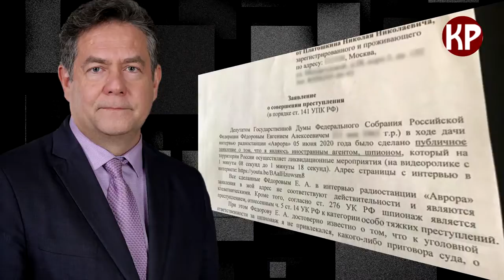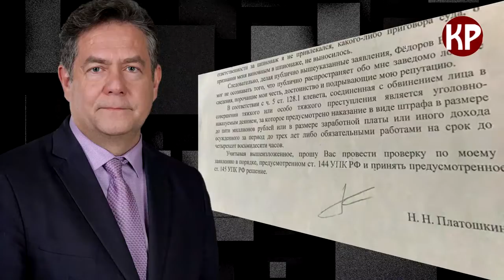Единороса Федорова к ОТВЕТУ!!!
публичная клевета Федорова на Платошкина